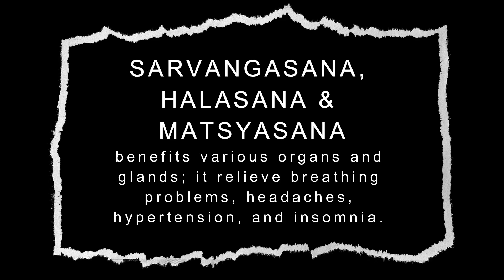SARVANGASANA, HALASANA & MATSYASANA@PremaNagesh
These are important postures  for  Young women ,the asanas demonstrated are important and   I have been practicing since my teen age and will continue it to stay fit always.
These postures women can start at any age with guidance and taking care of other complications
Would suggest all women to follow Yoga and practice Yoga with discipline and trust to prevent many Hormonal imbalance in upcoming years